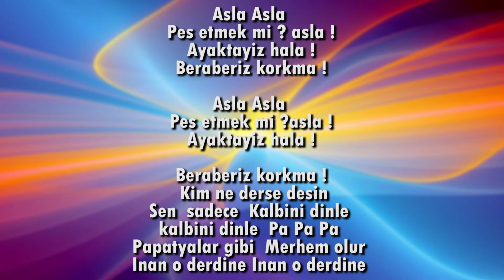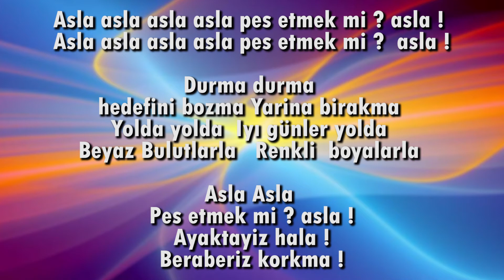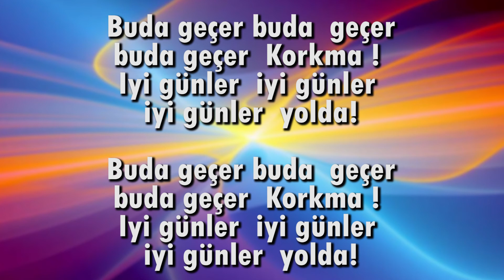KADR - ASLA [Lyrics / Şarkı Sözleri]